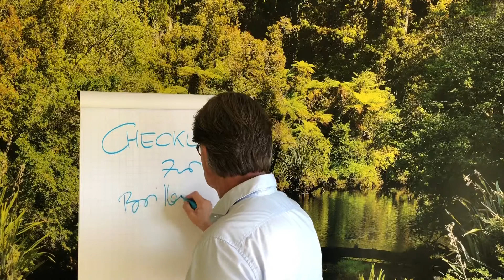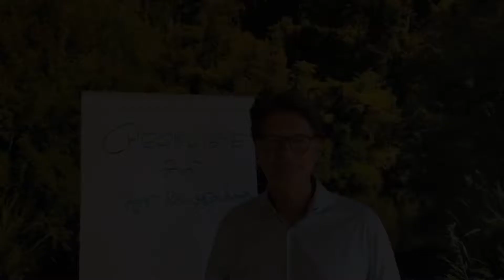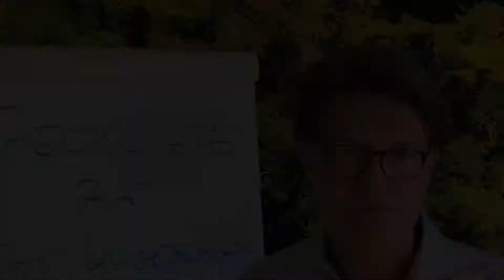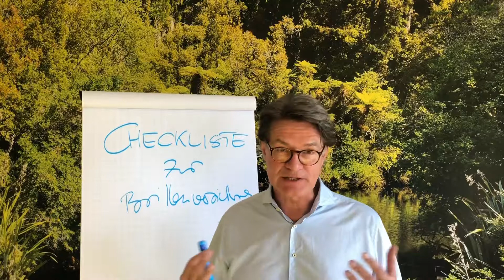Unsere Checkliste für den Abschluss einer BRILLENVERSICHERUNG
Bevor man sich für (oder gegen) eine Brillenversicherung entscheidet, sollte man einige wichtige Fragen klären.